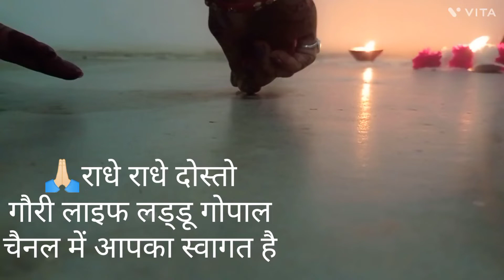😱आटे से रंगोली# चौक कैसे डालेdiwali decoration